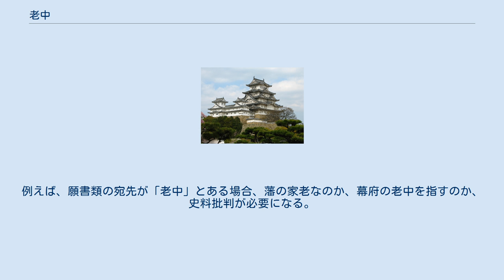老中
老中（ろうじゅう）は、江戸幕府に常設された最高職。
2万5000石以上の譜代大名から任用され、複数名が月番制で政務を執ったが、筆頭者（老中首座）は事実上の執政として幕政を主導した。
 なお、諸藩で通常藩政を統括する者を家老というが、藩によって名称や職制はさまざまであり、老中と呼ぶところもあった。
 三河時代の徳川家でその家政を司った年寄（としより）に由来する。
年寄を「老」一字で表し、これに「集団の一同、全体」を意味する「中」（家中、氏子中、連中、惣中、村中などに同じ）を付け、本来は複数の宿老からなる総体を指した。
『徳川実紀』には宿老とも書かれている。
当初は御年寄衆と呼ばれており、旗本の間ではこの呼称で定着した。
老中奉書（幕府の命令書）に署名・花押を加えて発出することから加判の列ともいった。
 寛永11年（1634年）から慶安2年（1649年）までの間、3代将軍徳川家光の側近を登用して六人衆という職が置かれ、日常の雑務を取り扱った。
そのうち4人が老中に昇進したことでいったん老中の職掌に吸収されたが、寛文2年（1662年）に若年寄が設置されて旗本・御家人の支配、江戸城中の管理といった徳川家の家政を担当し、老中は大名支配等の国政を担当するという幕政の基本的な分担体制が整った。
 老中は、大目付・町奉行・遠国奉行・駿府城代などを指揮監督し、朝廷・公家・大名・寺社に関する事柄、知行割りについてなどを統轄した。
定員は4人から5人で、普段の業務は月番制で毎月1人が担当し、江戸城本丸御殿にあった御用部屋と呼ばれる部屋を詰め所・執務室とし、重大な事柄については合議した。
また、外部に漏れてはいけない重要なことを話し合う時には盗聴（当時は盗聴器はないので床下や天井裏、外からの盗み聞き）をされないよう、さらに文書として証拠も残らない最善策として御用部屋に置かれていた囲炉裏の灰の上に筆談をした。
実際には担当ではない者も月番の者と同じように、重要な事柄を合議・処理をしたりしていた。
また、諸大名の統治も職務としており将軍の命令を老中奉書で大名に下達した。
担当大名と幕府の間を事前に調整･指導して取り持つ取次の老中と呼ばれる立場のものもいた。
 将軍を首相に喩え、老中を閣僚と看做すような比喩があるが、上記の通り実際にはかなり異なる。
老中は政務全般を担当し、月番交代ないし協議しており、現在の閣僚のような政務の分掌は行っていない。
江戸幕府の制度では政務の分掌は各奉行レベルによってなされた。
しかし、後に1人を老中首座とも呼ばれる勝手掛老中として財政を専任させ、老中の筆頭として政治を行った。
この他、時によって西の丸老中を置いた。
西の丸老中は幕政には関与せず、もっぱら西の丸に居住する大御所や将軍嗣子の家政を総括していた。
慶応3年（1867年）に幕末の幕政改革で月番制を廃止し、国内事務・会計・外国事務・陸軍・海軍の5人の総裁がそれぞれ専任する体制となり、現在の閣僚のような政務の分掌が行われた。
 執務時間は約4時間程度だったと言う。
一般的には老中は午前10時ごろ江戸城に登城、午後2時ごろに退出した。
また、老中に就任すると、西之丸下（現在の皇居外苑）に屋敷替えになることが多かった。
江戸城に詰めることが多くなるため、関東周辺を領する大名家が老中などの幕府重要職に就任する例が多めであり、遠国の大名が老中就任に伴い下総国佐倉藩などの江戸により近い場所へ転封される例も多かった。
逆に言えば、遠国を領している場合、幕閣特に老中として幕政参与することは難しくなる。
幕閣での出世を強く望んでいた肥前唐津藩主の水野忠邦はそのために、実収入の多い唐津から、実収入は激減するが江戸により近い遠江国浜松藩への転封を画策してこれを叶え、以降幕閣で出世し老中に就任している。
 老中になるためには、通常5万石以上の譜代大名という規定があった。
しかし例外もあり、家禄が要件に満たなくても譜代大名であれば才能次第で老中格（ろうじゅうかく）に登用される道が開かれており、老中より一段格が落ちるものの職責はほとんど老中のそれと比べても遜色がなかった（ただし、老中奉書への連署は行わなかった）。
老中格から老中になる例もあった。
また、幕府の役職に就くのは不可能である外様大名家でも、願い譜代（外様から譜代扱いにしてもらうこと）となり老中などの幕閣に連なった例もある。
 老中就任者は前職として、側用人や京都所司代、大坂城代など将軍直属の役職か...